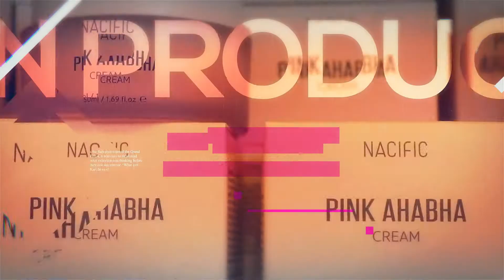New Showroom Promotional Video For Client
Thanks